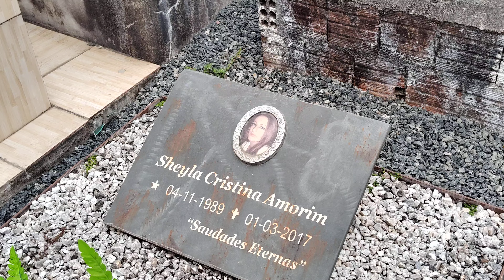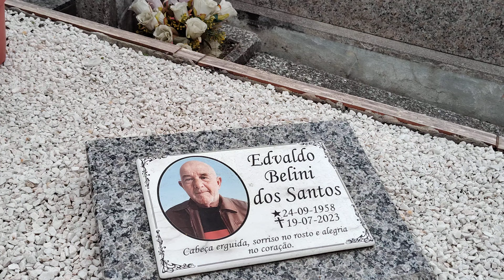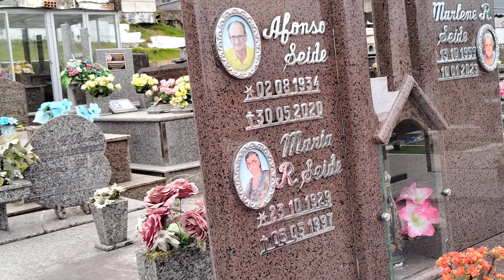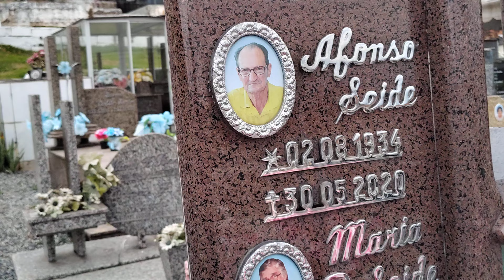visitamos cemitério do bairro do espinheiro daqui de Itajaí Santa Catarina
cemitério do bairro do espinheiros